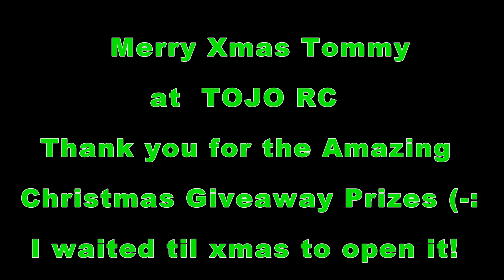TOJO RC Loyal Subscriber Christmas Giveaway Prizes